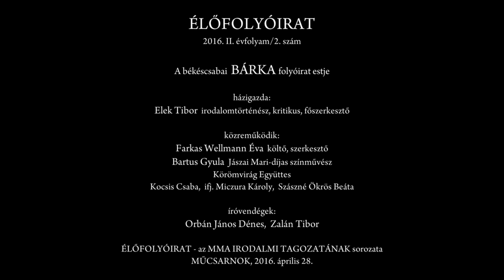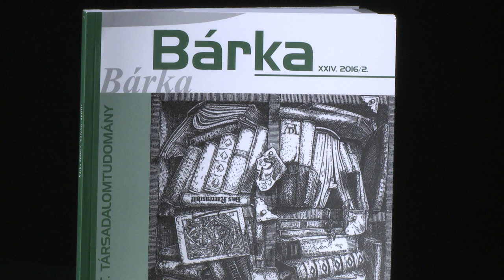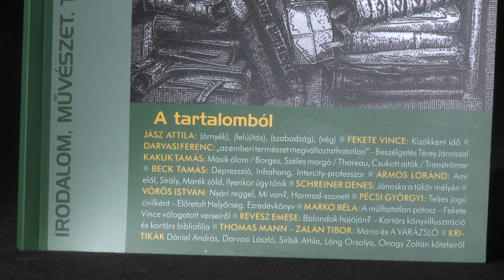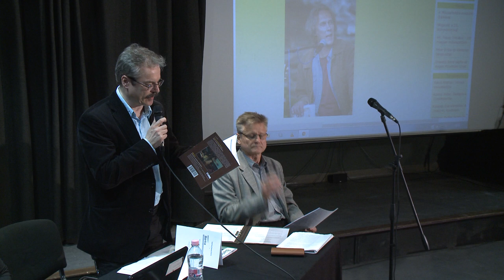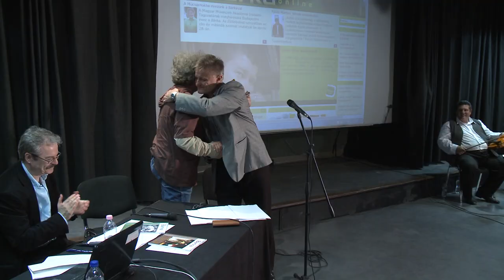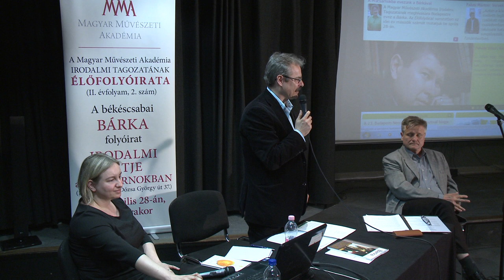Élőfolyóirat 2016/2. - A Bárka folyóirat estje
Élőfolyóirat 2016/2. - A békéscsabai Bárka folyóirat bemutatkozó estje
Házigazda: Elek Tibor főszerkesztő
Közreműködők: Farkas Wellmann Éva költő, szerkesztő; Burtus Gyula színművész; Körömvirág Együttes
Íróvendégek: Orbán jános Dénes, Zalán Tibor

Elhangzott az MMA Irodalmi Tagozatának rendezvényén 2016. április 28-án a Műcsarnokban.